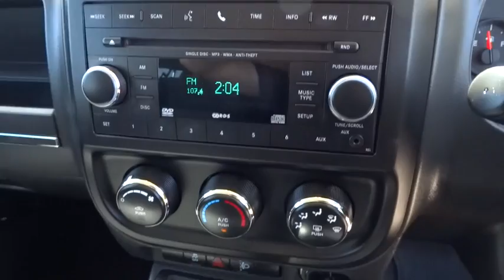2010 JEEP PATRIOT Cairns, Townsville, Mount Isa, Port Douglas, Atherton, QLD 30841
2010 JEEP PATRIOT

Dual Airbag Package, Anti-lock Braking, Air Conditioning, Alarm System/Remote Anti Theft, 17 Inch Alloy Wheels, Brake Assist, Cruise Control, Central Locking Remote Control, Electronic Stability Program, Head Airbags, Engine Immobiliser, Leather Steering Wheel, Power Mirrors, Power Steering, Power Windows, Radio CD with 4 Speakers